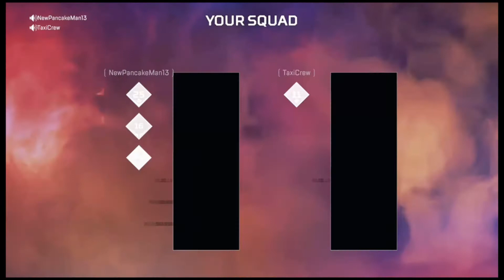The Worst Episode - Apex Legends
This is the worst episode. I don't know what else to say.
Not even gonna make a thumbnail screw it